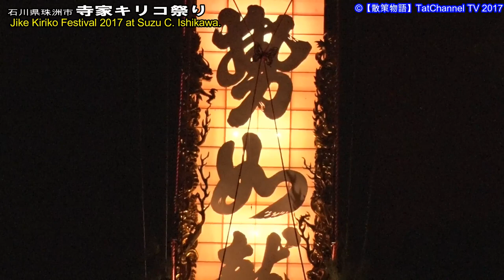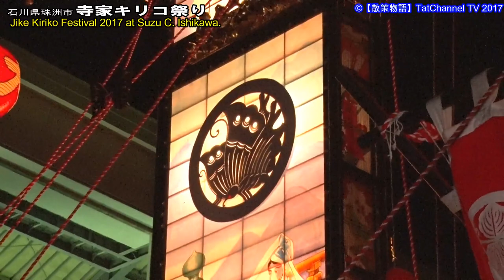【散策物語】 寺家キリコ祭り 2017 ～石川県珠洲市～ "Jike Kiriko Festival 2017 at Suzu C, Ishikawa."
2017年9月9日、10日収録。